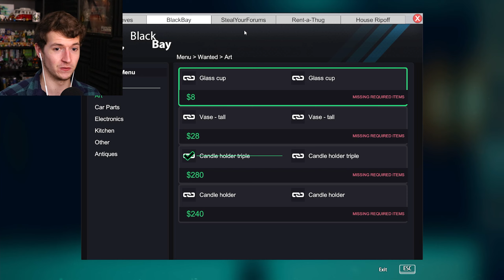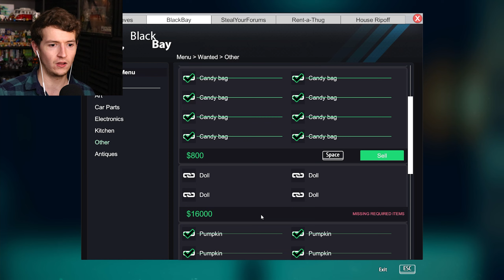GETTING TASED | Thief Simulator #7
Thief Simulator is here once again and this time we're taking on some of the hardest houses in the game! But even the most skilled thieves in the world sometimes get a shocking surprise.